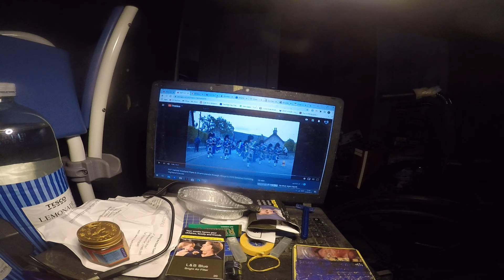Strangling a cat..😀😀